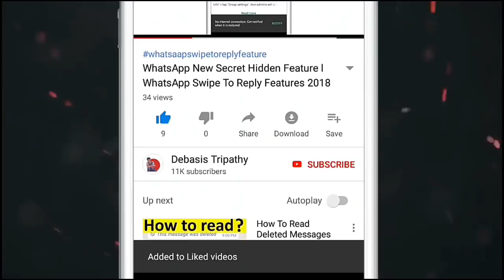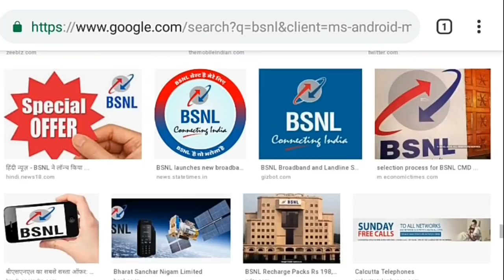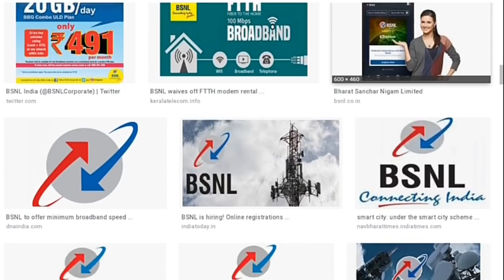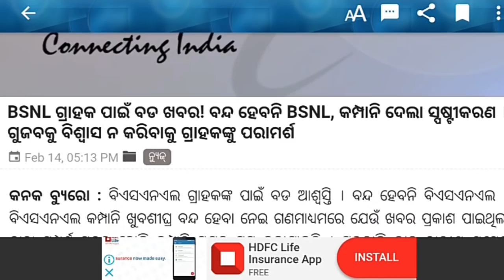ପ୍ରକୃତରେ ସତ୍ୟତା କଣ ଦେଖନ୍ତୁ BSNL SIM ହୋଇଯିବ ବନ୍ଦ BSNL Company Big Update Live Proof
Ehi Video Re Janibe Samaste Kahuchantu BSNL SIM Hoijiba Band Prakruta Satyata kn janantu BSNL company nije big update dechantu nihati Dekhntu